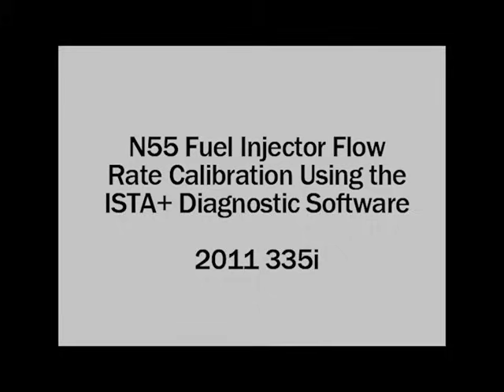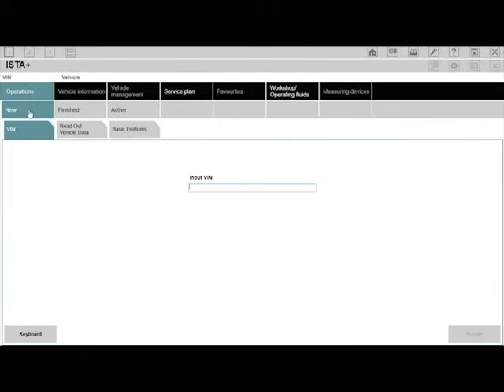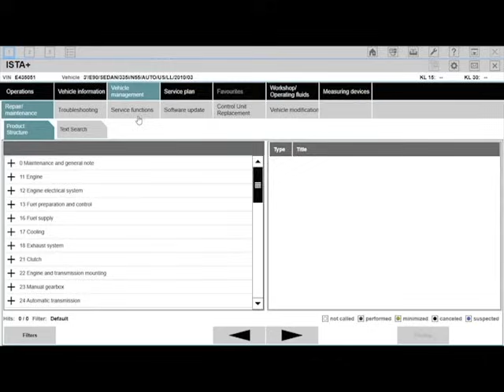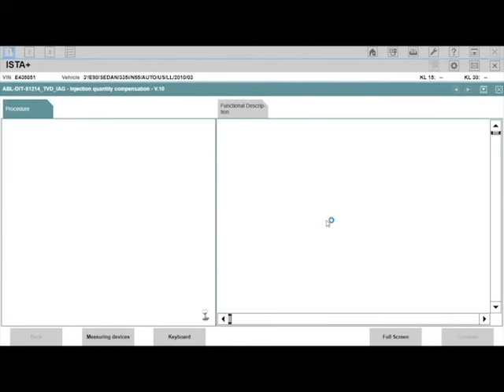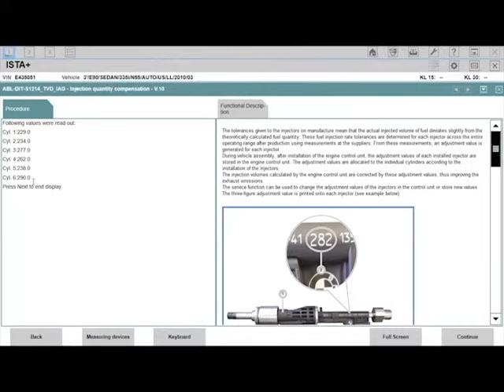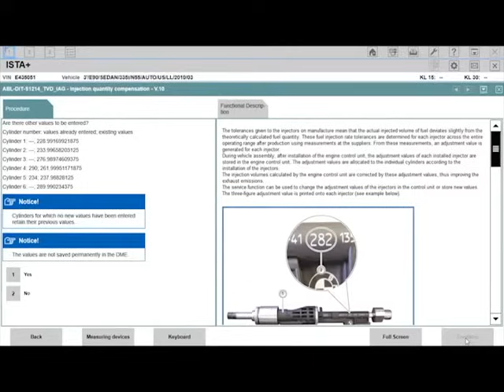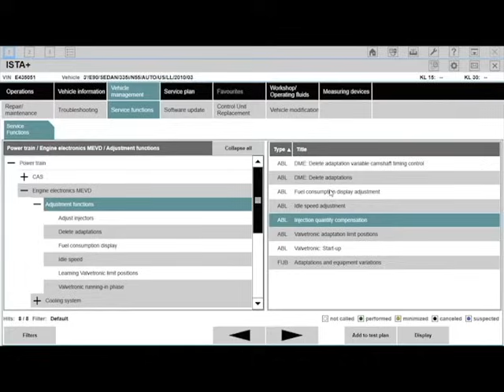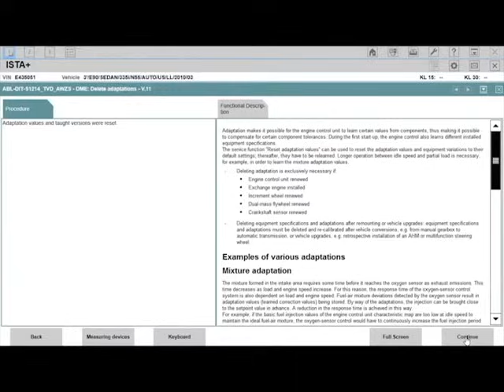BMW N55 Fuel Injector Calibration - ISTA+ Diagnostic Software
Learn how to calibrate the flow rates on your new fuel injectors installed in a BMW N55 6 cylinder turbocharged engine. We show you how using the ISTA+ diagnostic software.

If you'd like a detailed step by step guide on replacing the fuel injector